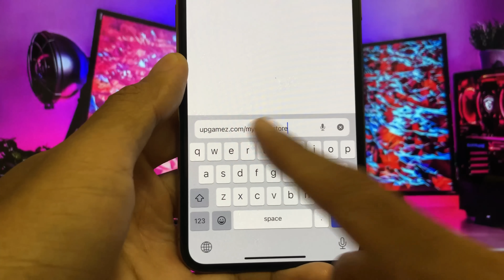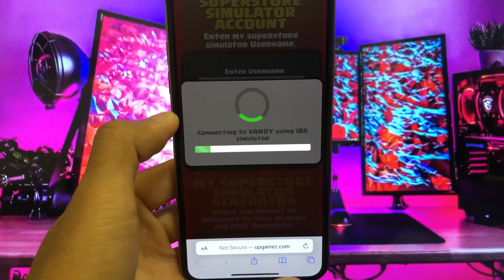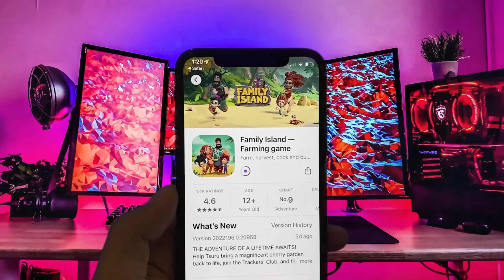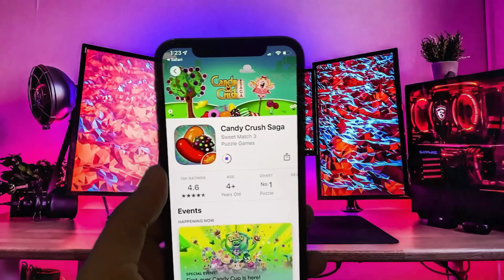My Superstore hack Simulator . How To Get Energy & cash Unlimited In My Superstore Simulator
Hi ! Are you finding the tricks to get Sugo unlimited coins? How do you get them without paying anything. Today In my video tutorial, we will guide you on how to quickly and effortlessly how to get unlimited coins in Sugo hack mod apk 2025. I will to show you about Sugo unlimited coins ios or android.
Watch this video , it can help you to get Sugo hack ios android. Our method for obtaining free coins is 100% legitimate and guarantees a significant boost to your earnings. By following our step-by-step instructions, you'll be able to collect unlimited coins without any cost or hassle. Don't miss out on this opportunity to maximize your potential on Sugo mod apk! please Watch the full video and follow instruction in video you will know the method how to get free coins in Sugo .
If you have any issue please drop comment in video .